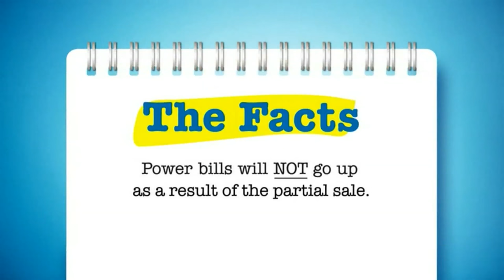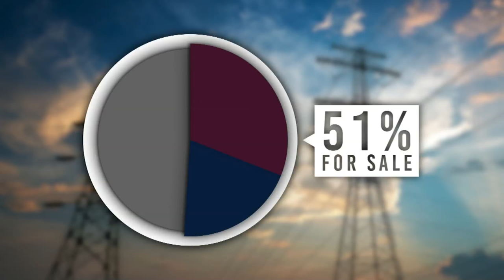Western Power Development | 9 News Perth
Western Power will be sold off in an $11 billion bid by the Barnett government to pay down state debt.